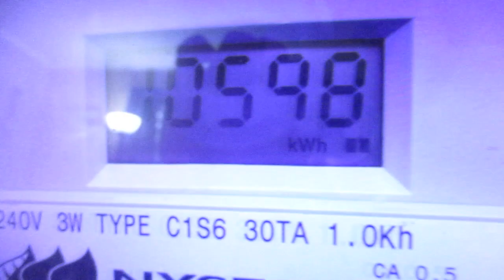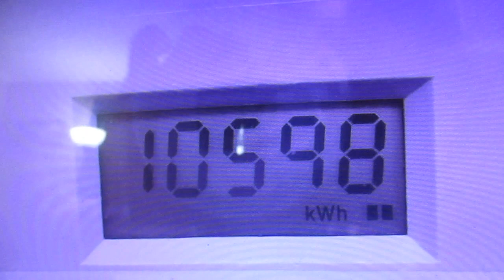NYSEG ripping me off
SICK OF NYSEG RIPPING ME OFF